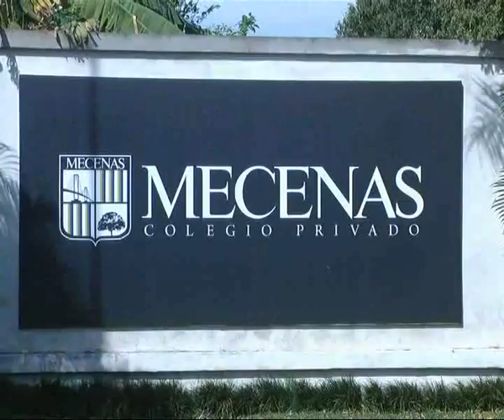Colegio Privado Mecenas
Cursos en el Mecenas . . .